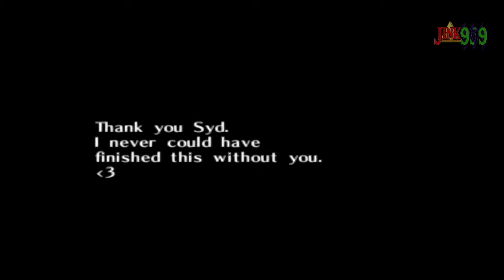✨ Nuevo ✨ 👁️ Zelda Corruption´s Embrace - OoT Romhack de Miedo - Jink999 -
Conviértete en miembro de este canal para apoyar:
Hola Amigos/as !!
🌟 Comparte📣
🌟 Subscribete ✅
🌟 Campana activada 🔔